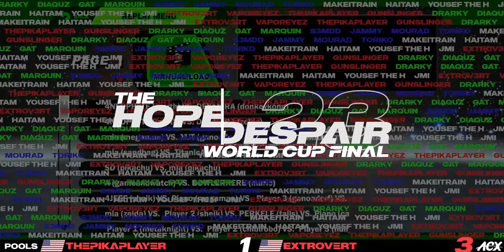s3mdd (Krystal) vs Mourad (Sora) - Pools - 2023 H/D WORLD CUP FINAL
Streamed live on 11 November 2023 by Doc Norberg
Commentators: The World Couch